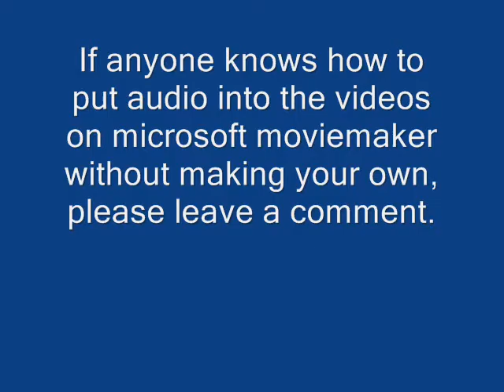halo 3 overkill(Capture card test)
Im testing out my Capture card.
I know theres no noise so if anyone has a suggestion on how to put in audio files that you yourself didnt create let me know.